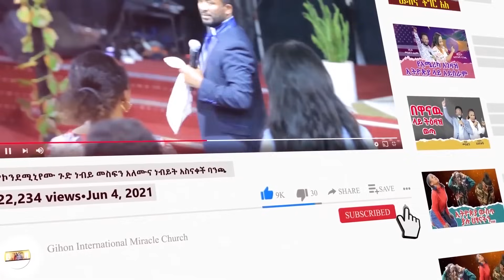ታገባታለህ ሚስትህ እሷ ነች የነቢይት ልጆች //ነብይ መስፍን አለሙ እና ነብይት አስናቀች ባንጫ//